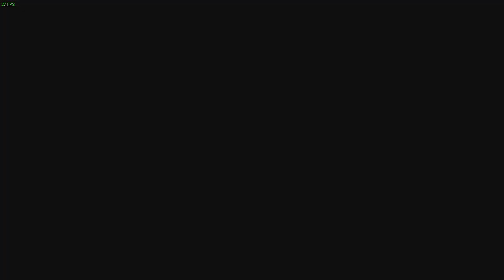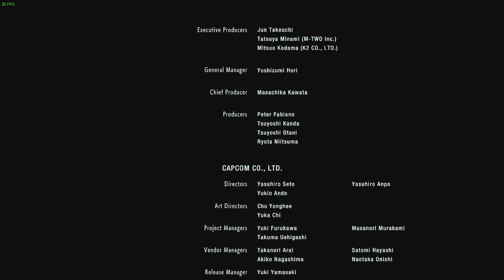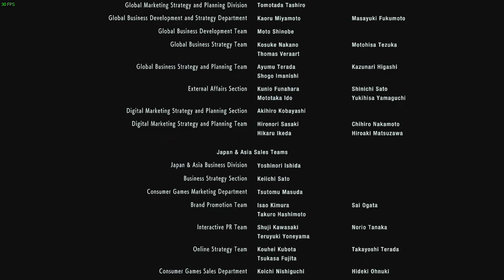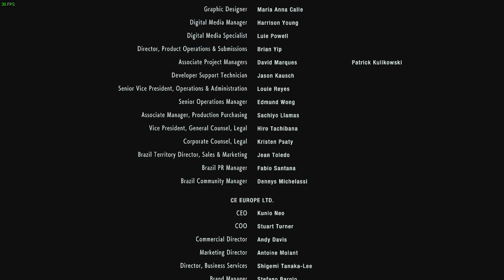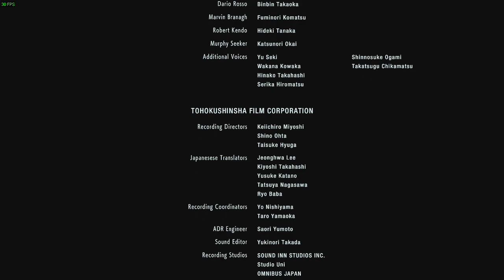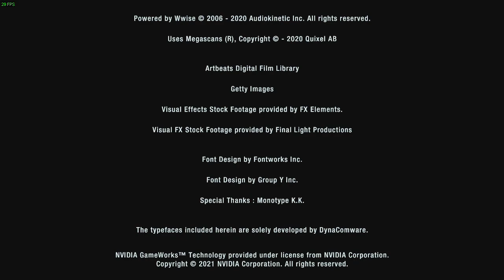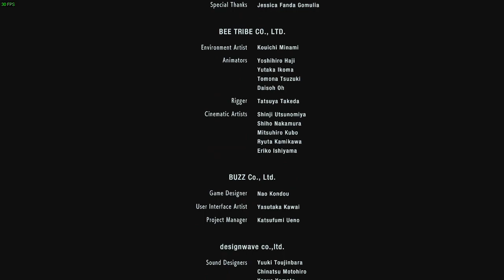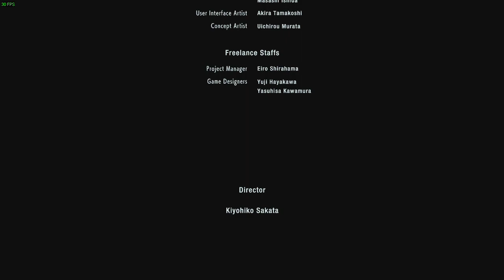ONEXPLAYER 1165G7 - RESIDENT EVIL 3 REMAKE GAMEPLAY FINAL (NO COMMENTARY)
SETTING
720P
ANTI ALIANSING - TAA / FXAA (CHANGED IN GAME, PREFER FXAA IN THE END)
FPS - 30 LOCKED
THE REST USE HIGHEST SETTINGS.
BATTERY LAST LONG- 1.0 HOUR ONLY

ONEXPLAYER - NATIVE SPEED (NO POWER BOOST), BATTERY SET HIGH PERFORMANCE.

RECORDED USING WINDOWS 10 XBOXGAME RECORDER

REMARK
MAKE SURE YOU UPDATE TO THE LATEST GRAPHIC CARD DRIVER FOR OPTIMUM SPEED.